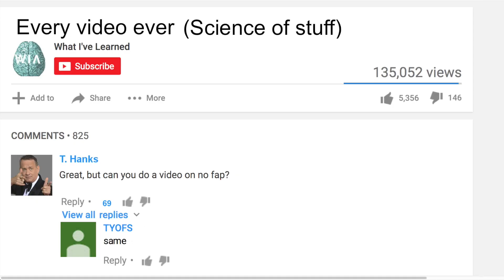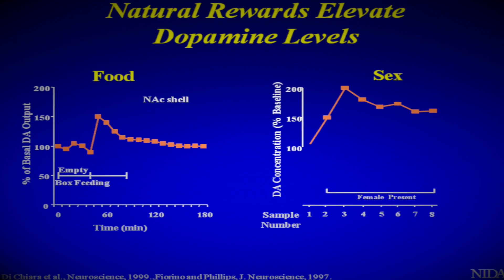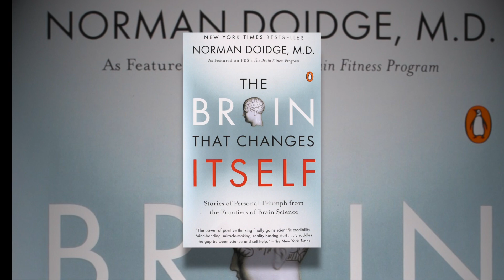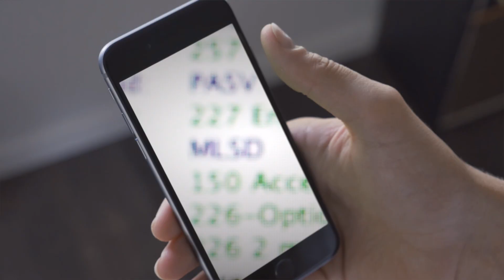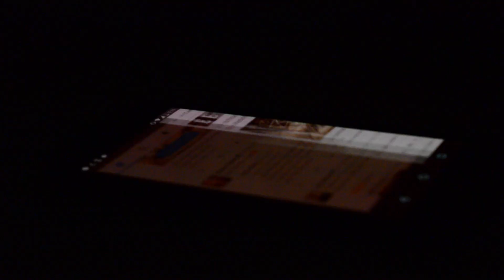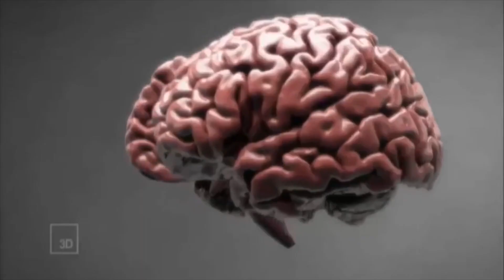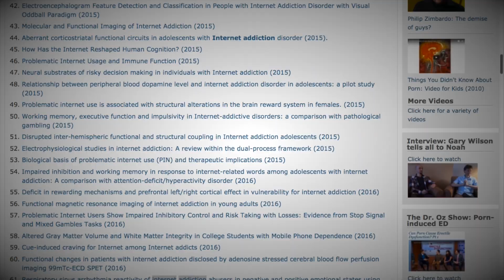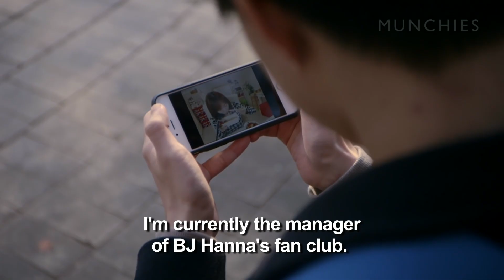WHY Porn Changes the Brain | Science of NoFap [SFW]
This is about why high speed internet pornography has such high potential for making negative changes in the brain.

Note: I said there's only 4 studies, but as per @yourbrainonporn , there's 34 as of July 13th

This is easily the most requested topic ever since I started this channel about a year ago or so. I really hope this addresses it in a way that y'all were hoping for.

NoFap has gained a lot of traction lately as many young men are noticing high speed internet porn's highly addictive properties. Some are noticing worsened confidence, high anxiety and even being improperly diagnosed with ADHD without thinking that what they do in private could be affecting them. It's difficult because our biology wants us to look at porn (really it wants us to create babies) and several doctors say porn and masturbation are healthy and natural - even that porn is good to spice up marital love lives. However, what we're dealing with since around 2000 is completely new and nothing like a playboy magazine.

If you're interested in this topic, take the time to check out Gary Wilson's or his book: "Your Brain on Porn"

-Norman Doidge's "The Brain that Changes itself"